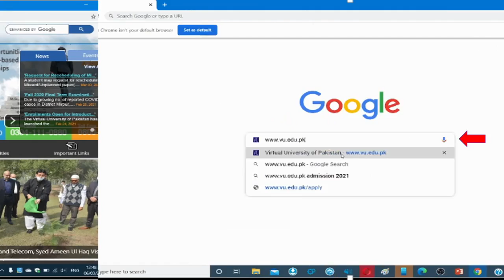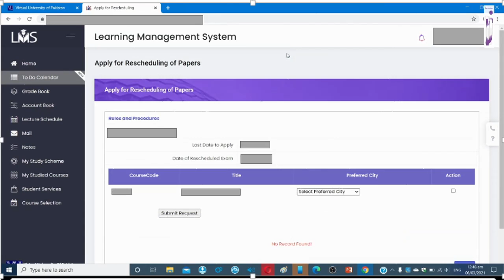How to withdraw request for paper reschedule of Virtual University of Pakistan?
Video Description:
This video is just a guide line for newly admitted students of Virtual University. I hope this video will remain helpful for every student. Thank you